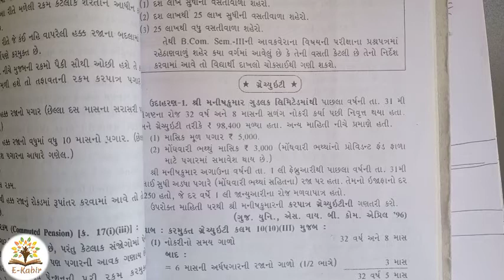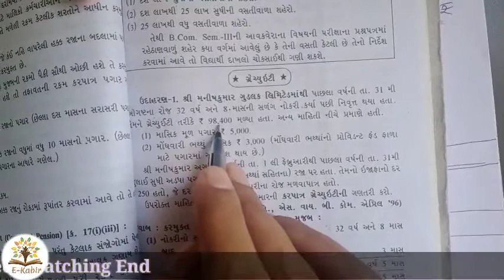Lec:12#Sem:3#Sub:Taxation-1# Theories